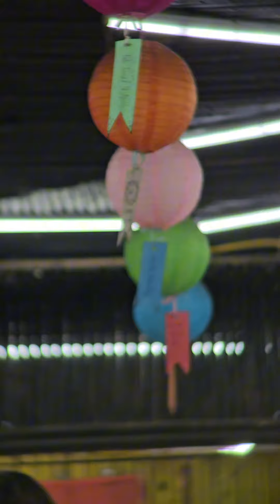Lens tele 400mm phiên bản Canon, nét căng